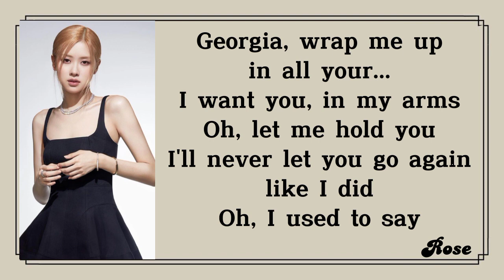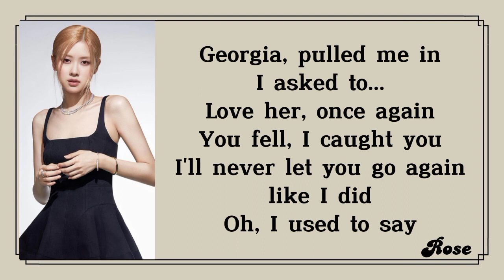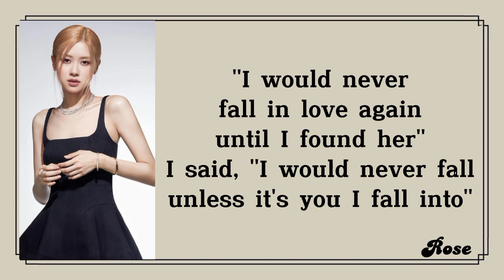ROSÉ - 'Until I Found You (Stephen Sanchez)' Cover Lyrics